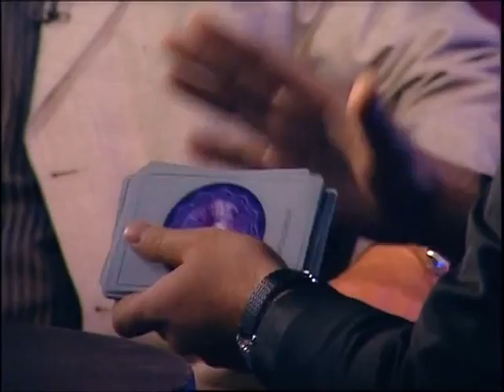خبيرة الأبراج تعرض صفات برج الفنان رامى عياش وتاريخ ميلاده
رامي عياش (18 أغسطس 1980 -)، مغني لبناني والدته هي عايدة قيس أبو عياش.[1] تميّز من خلال مشاركته في برنامج ستوديو الفن موسم 1996 / 1997، وفاز بالميدالية الذهبية وتم التعاقد بين كل من المنتج مروان ابوالغنم صاحب ومدير شركة ميوزك بوكس وستوديو الفن سيمون الأسمر الذي ينوب عن الفنان رامي عياش بموجب وكالة من والده كونه كان تحت السن القانوني وكان عمره آنذاك سبعة عشر عاما واول اغانية التي تغنى بها لعيونك بدي غني واغنية بغنيلا وبدقلا من ضمن أفضل الفنانين العرب اكتسب شعبية كبيرة وفي فترة وجيزة أغنيته الناس الرايقة كانت من ضمن الأغاني التي أحبها الناس وعاشو معها بقلوبهم من شخصية رامي عياش نعرف أنه ذو شخصية قوية وجذابة يحب عملة كثيرا وخفيف الظل وهذا ما جعل منه شخصا محبويا من طرف الجميع.

عقد النجوم من انتاج شركة راديو وان - Radio ONE For Media Production